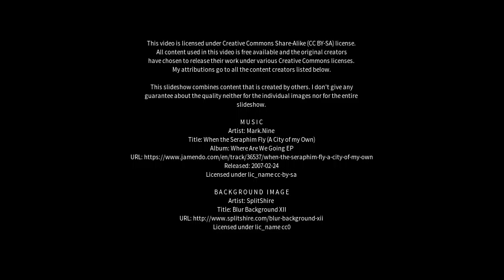Best places to visit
Best places to visit - Attwood (Australia) Best places to visit - Slideshows from all over the world - City trips, nature pictures, etc.